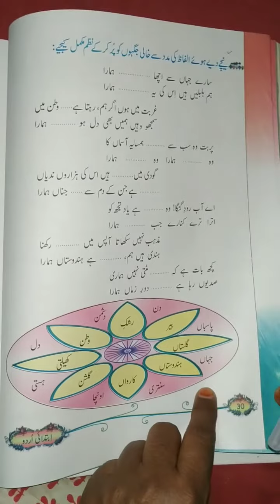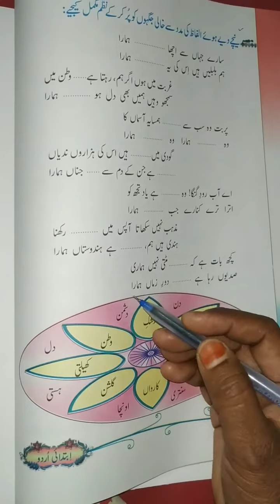mcps class 5 urdu sbk 4 part 2